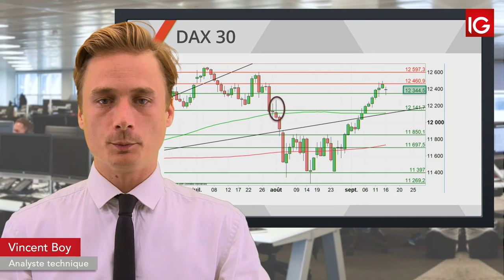Bourse - DAX, sous pression après l’attaque par drone - IG 17.09.2019